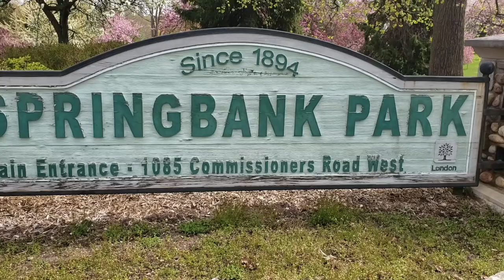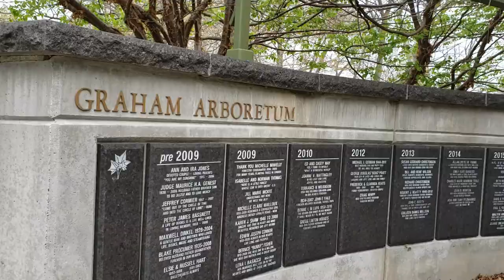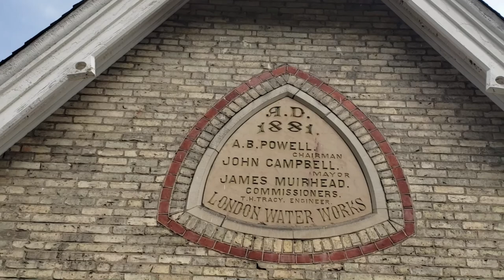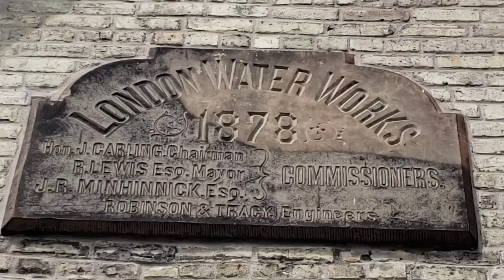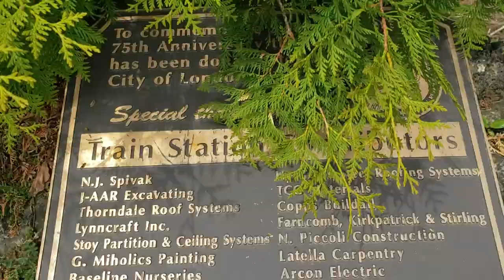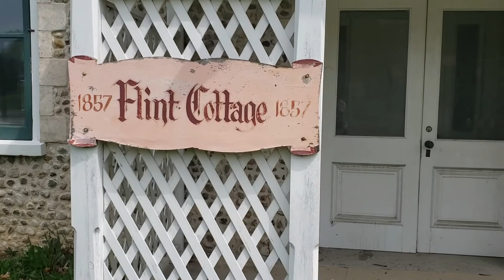Picnic and Cherry Blossom 🌸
Springbank picnic and Cherry Blossom season
🌸Springbank Park is a 140 hectare park located along of the Thames River in London, it contains 30 km of trails and is home to Storybook Gardens.